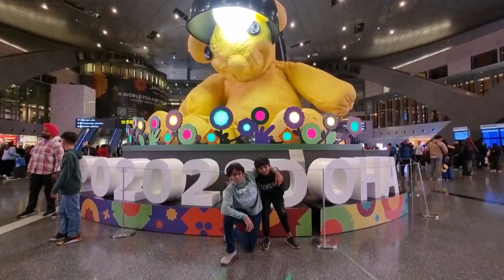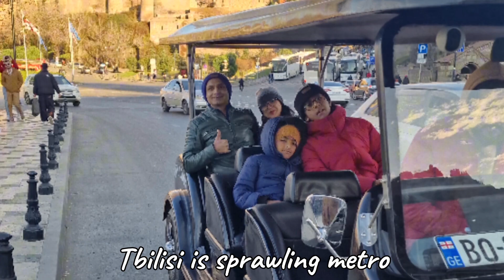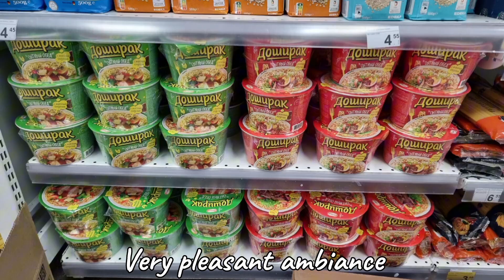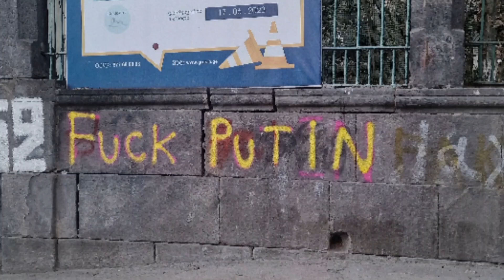Roadtrip through caucasus range of Georgia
Georgia: Where ancient history meets breathtaking landscapes and warm hospitality.